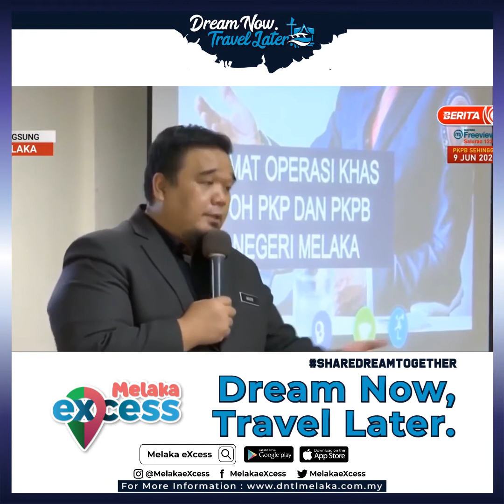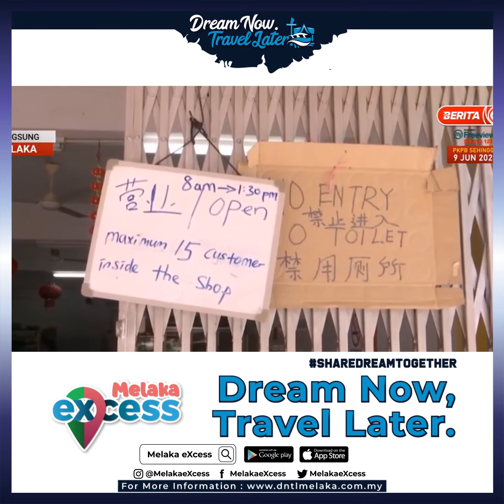( DNTL ) 7 JUN 2020 | Berita RTM | Melaka eXcess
Sumber Video: Berita RTM Youtube Channel

Terima Kasih Berita RTM memaparkan berita pada hari Ahad (7 Jun 2020) yang lalu tentang aplikasi Melaka eXcess.

Melaka Excess ialah aplikasi mudah alih yang dirasmikan oleh Kerajaan Negeri Melaka. Aplikasi ini menyediakan e-platform untuk semua jenis aktiviti perniagaan di Melaka dan menyokong penjarakan sosial yang selamat. Pelancaran ini menggalakkan peniaga tempatan untuk lebih terlibat dengan penggunaan teknologi digital masa kini. 📨📨💻💻​
Aplikasi Melaka Excess memainkan peranan untuk merangsang serta menjana sektor pelancongan dan perniagaan tempatan yang turut terjejas pasca wabak COVID19. Kempen ​ “Dream Now Travel Later (DNTL)” dilancarkan pada 1 Jun 2020 dalam usaha memulihkan ekonomi tempatan.👨‍💼👩‍💼👨‍💻👩‍💻 💰💰​
🤔🤔 Kelebihan Penggunaan Melaka Excess 📱💲​
Melaka Excess menawarkan tawaran ekslusif dan faedah istimewa kepada semua pengguna melalui ganjaran wang tunai 💰💰, margin diskaun tertinggi🛍🛍, cabutan bertuah 🎁🎁 dan lain-lain lagi! 🎊🎊​
❤️💚💙📣📣📣 ​ ​ Ciri-ciri eksklusif yang terdapat di aplikasi Melaka eXcess ​ 📣📣📣❤️💚💙​
📣❤️✅ Pendaftaran Percuma, Penyesuaian Fungsi dan Paparan yang Mesra Pengguna Tempatan​
📣💚✅ e-Ticket / e-Voucher dengan tempoh sah laku yang lama, transaksi tanpa tunai menyokong amalan penjarakan sosial​
📣💙✅ e-Pembayaran dengan Kredit memudahkan bayaran tanpa tunai bagi menjamin keselamatan transaksi melalui imbasan kod QR​
📣❤️✅ Perlindungan data pengguna dan peniaga di bawah PDPA 2010​
📣💚✅ Kemudahan sistem navigasi untuk pengguna menerokai tarikan pelancongan yang berdekatan​
📣💙✅ Promosi Ekslusif, Makanan Tempatan yang terkenal, Gabungan Promosi. ​
📣❤️✅ Hotel, Pasaran, Lawatan, Pusat Kesihatan & banyak lagi …​
Muat turun aplikasi Melaka Excess sekarang! 🥳🥳​
Dapatkan KREDIT PERCUMA 💵💵 (Bernilai RM10.00) untuk masa yang terhad sahaja! Siapa cepat dia dapat! ​

Jom nantikan promosi dan tawaran ekslusif yang akan diumumkan tidak lama lagi! 🛒🛒​

Pasti anda tertanya-tanya kenapa pengguna menyukai aplikasi Melaka Excess? 🤔🤗 😋😋​
Untuk maklumat lanjut mengenai ciri-ciri & fungsi yang unik dalam aplikasi Melaka Excess, sila layari pautan web di bawah untuk informasi & kebaikan yang memanfaatkan warga negeri Melaka serta warga Malaysia 👉​